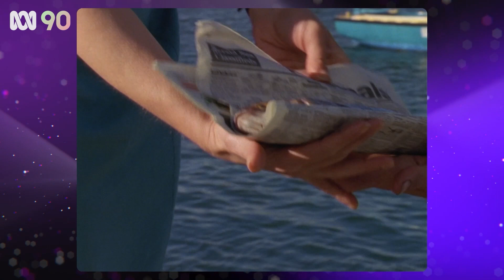SeaChange reunion – Laura, Diver Dan, Heather and Kevin | ABC 90 Celebrate! | ABC Australia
By popular demand, two of the ABC’s most-loved drama SeaChange stars, Sigrid Thornton and David Wenham return for ABC 90 to discuss the unique chemistry that was ‘Laura’ and ‘Diver Dan’.

Much-loved Kerry Armstrong and Kevin Harrington also return to reminisce about the genius appeal of their intrinsically flawed but funny characters ‘Heather’ and ‘Kevin’.

A sweet and heartfelt reunion from the stars of one of the ABC’s longest running dramas, all in honour of ABC’s 90th birthday!

SeaChange is an Australian television program that ran from 1998 to 2000 on the ABC. It was created by Andrew Knight and Deborah Cox and starred Sigrid Thornton, David Wenham, William McInnes, John Howard, Tom Long, Kevin Harrington, and Kerry Armstrong. The director was Michael Carson.

Segment © ABC 90 Celebrate! 2022